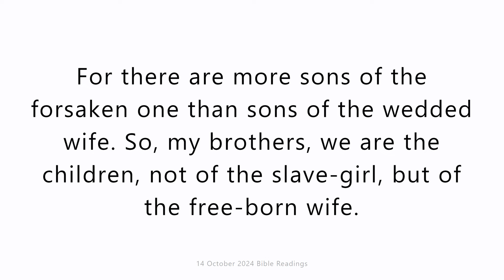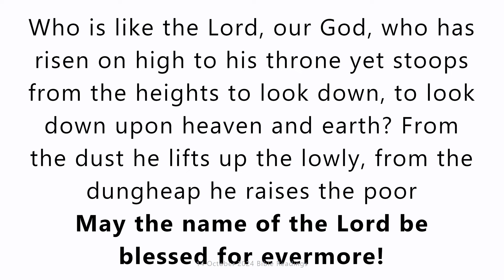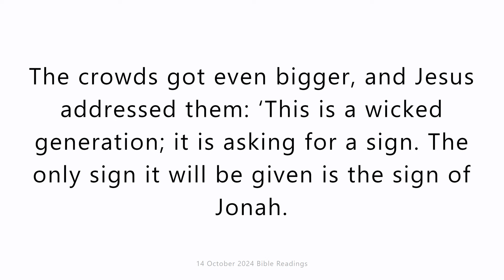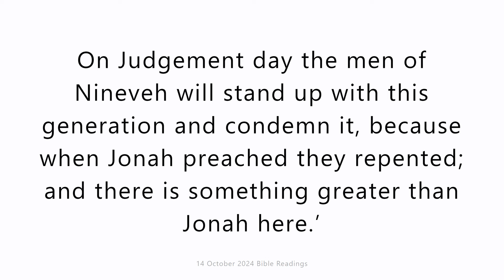14 October 2024 Catholic Mass Bible Readings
14 October 2024 Catholic Mass Bible Readings
Monday 14 October 2024
First reading
Galatians 4:22-24,26-27,31-5:1
The Law says, if you remember, that Abraham had two sons, one by the slave-girl, and one by his free-born wife. The child of the slave-girl was born in the ordinary way; the child of the free woman was born as the result of a promise. This can be regarded as an allegory: the women stand for the two covenants. The first who comes from Mount Sinai, and whose children are slaves, is Hagar. The Jerusalem above, however, is free and is our mother, since scripture says: Shout for joy, you barren women who bore no children! Break into shouts of joy and gladness, you who were never in labour. For there are more sons of the forsaken one than sons of the wedded wife. So, my brothers, we are the children, not of the slave-girl, but of the free-born wife.
When Christ freed us, he meant us to remain free. Stand firm, therefore, and do not submit again to the yoke of slavery.

Responsorial Psalm
Psalm 112(113):1-7
May the name of the Lord be blessed for evermore!
Praise, O servants of the Lord,
praise the name of the Lord!
May the name of the Lord be blessed
both now and for evermore!
praised be the name of the Lord!
High above all nations is the Lord,
above the heavens his glory.
Who is like the Lord, our God,
who has risen on high to his throne
yet stoops from the heights to look down,
to look down upon heaven and earth?
From the dust he lifts up the lowly,
from the dungheap he raises the poor

Gospel Acclamation
Ps118:88
Alleluia, alleluia!
Because of your love give me life,
and I will do your will.
Alleluia!

Gospel
Luke 11:29-32
The crowds got even bigger, and Jesus addressed them:
‘This is a wicked generation; it is asking for a sign. The only sign it will be given is the sign of Jonah. For just as Jonah became a sign to the Ninevites, so will the Son of Man be to this generation. On Judgement day the Queen of the South will rise up with the men of this generation and condemn them, because she came from the ends of the earth to hear the wisdom of Solomon; and there is something greater than Solomon here. On Judgement day the men of Nineveh will stand up with this generation and condemn it, because when Jonah preached they repented; and there is something greater than Jonah here.’